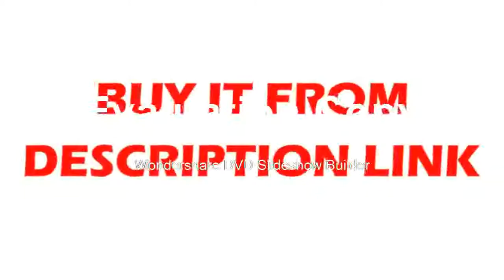Best 3 axis drill lathe machine digital readout DRO and 3 pieces linear scales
Product On Aliexpress

rand Name:HYMSEANNModel Number:SNS-3Vcolor:Black, silverVoltage range:AC85V~250V,50HZ~60HZpower consumption:25VAnumber of axis:3 axisnet weight:7-8kginput signal:TTL EIA-422